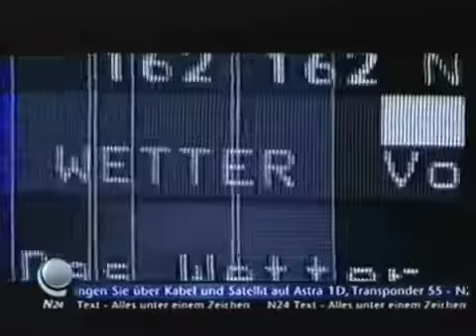N24 werbespot 1999 (3)